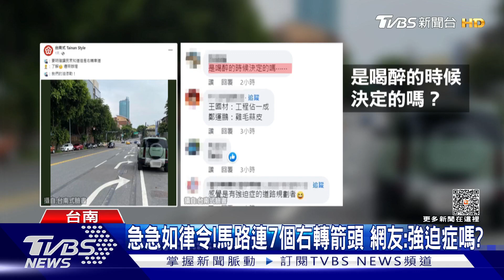這馬路被轟有「強迫症」! 竟一連出現7個右轉箭頭｜TVBS新聞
台南市後火車站前鋒路的路面，近來出現了密集的右轉箭頭，一整排總共有7個，而且是一個個緊接在一起，讓網友怒轟，是有"強迫症"嗎？也有網友嘲諷這是"右轉加速帶"。原來，前方路橋要拆除，鐵道局因此加強標示，被罵翻，已決定下週施工重新畫設。